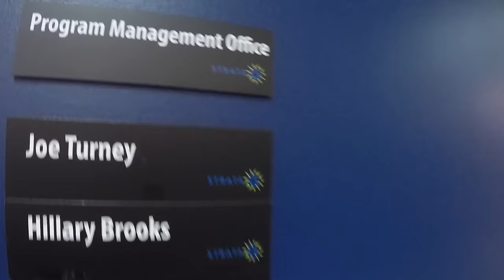PAC-MAN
Live Action PAC-MAN for Halloween

You like PAC-MAN, you really like PAC-MAN...well at least a lot of people have viewed it.  When I've raised $1,000,000 I'll make a sequel and post it on this channel.